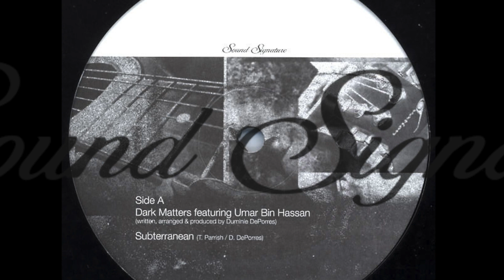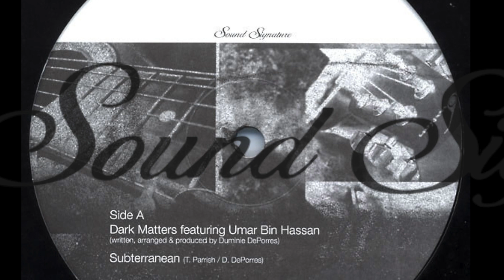Subterranean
Label: Sound Signature
Matrix: SS025
Artist: Duminie DePorres

Written by Duminie DePorres & Theo Parrish
Whobody publishing BMI.